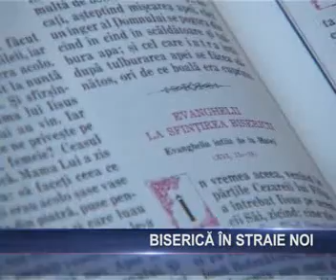biserica in straie noi